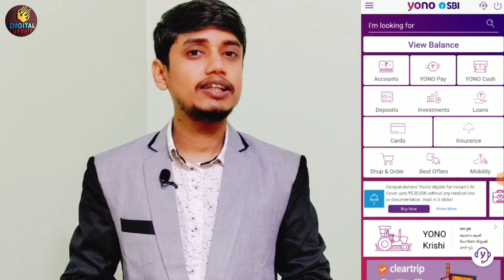अभ KYC होगा YONO APP से। Yono sbi new Update। YONO Kyc Update।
Hello friends abhi yono SBI app mein ek latest update aaya hai jismein aap aapka KYC yono  app ke madad se hi kar sakte hain. is a very good facility by State Bank of India. now you will be able to update your KYC from that app.

Regards